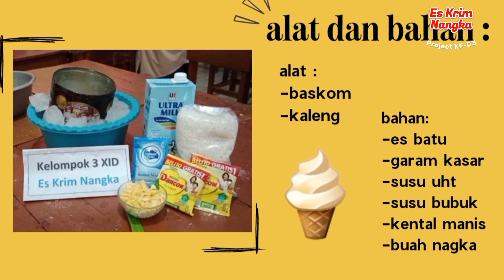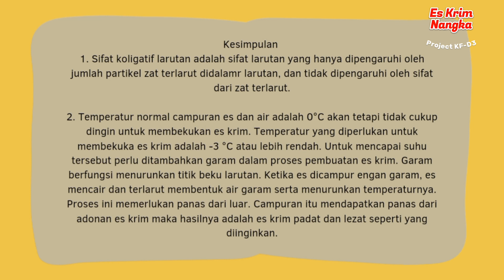XID-3 ~ ES KRIM NANGKA ~ Projek Video Kimia Farmasi Materi Pembuatan Koloid Es Krim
Aloo teman-teman👋🏼, bagaimana kabar kalian? Semoga selalu baik-baik saja
Di video ini kita akan membuat es krim sendiri loh ga pake mesin lagi, pasti temen-temen penasaran kan gimana caranya? Ko bisaa? 🤔
Tenang aja kita akan jelasin gimana caranya
Tapi sebelumnya tau ga sih ternyata es krim tuh ada hubungannya sama pelajaran kimia lohh nih bagi kalian yang sedang belajar bab sistem koloid simak video ini sampai habis dan jangan di skip kerana di video ini kita akan menjelaskan tentang sistem koloid dan cara membuat es krim yang lejaattt dan bergijii ditonton dan disimak ya semoga bermanfaat

Dibuat oleh kelompok XID
1. Satriyo
2. Desti
3. Dirga
4. Jihan
5. Aurel
6. Nazwa

"Optimisme adalah kepercayaan yang mengarah pada pencapaian. Tidak ada yang bisa dilakukan tanpa harapan dan keyakinan" - Helen Keller.